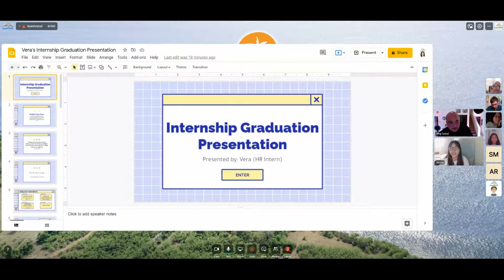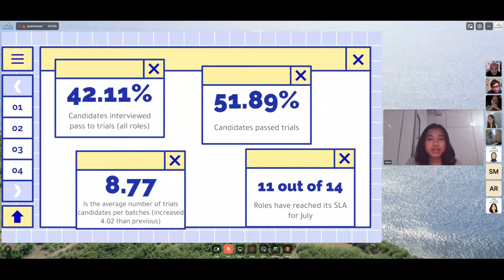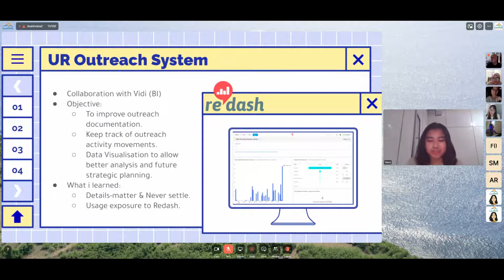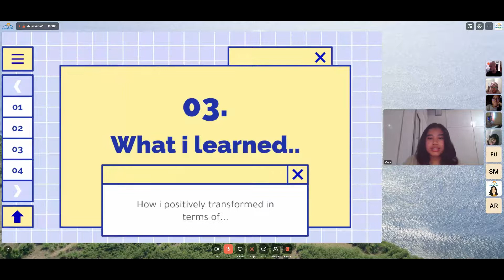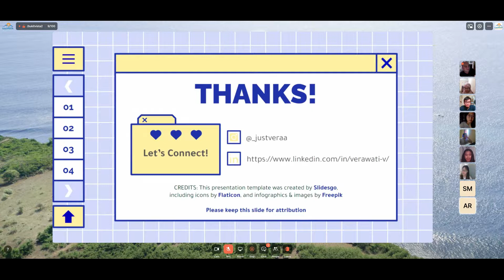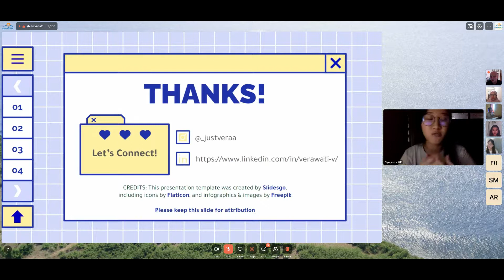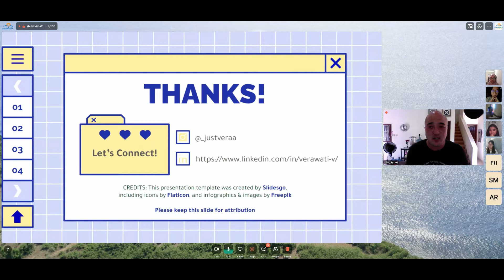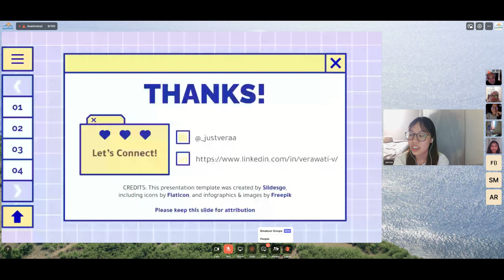Bukit Vista | Vistern Graduation Presentation | Verawati - HR Intern 2021